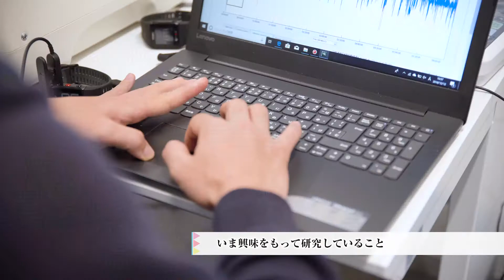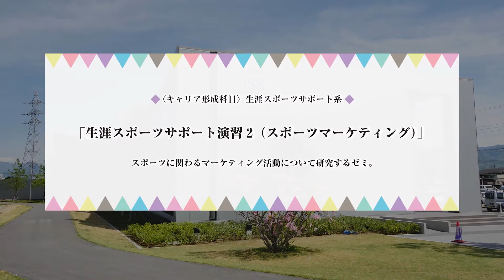【スポーツ科学部】インタビュー